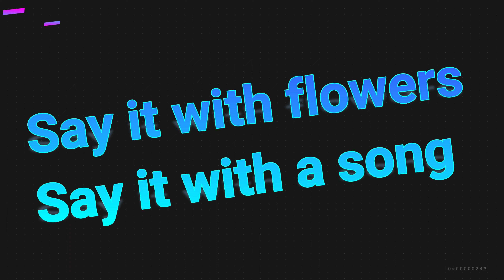Fill Your Heart With Love & Pride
@aneesachaudhry Sings Somewhere Over The Rainbow at Hunter Florist, Kemptown Brighton
Say it with flowers! Say it with song!